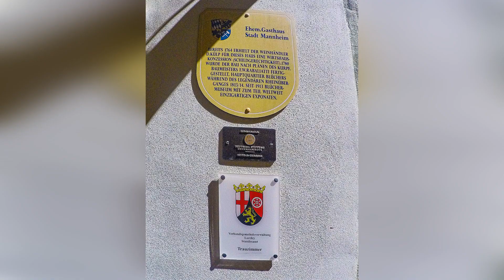Blucher Museum, dedicated to Field Marshal Blucher and his exploits during the Napoleonic wars.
A small museum dedicated to the Prussian General Blucher, who helped win the Battle of Waterloo.